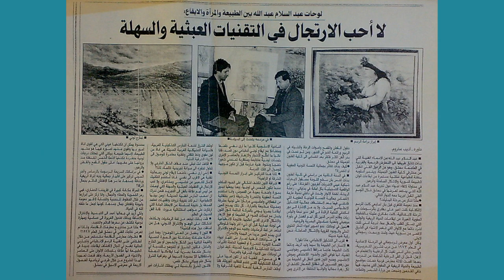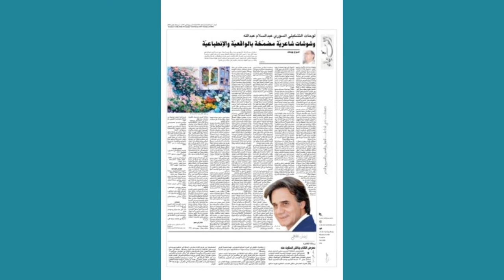artist abdulsalam abdullah - الفنان التشكيلي عبدالسلام عبدالله 2022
الفنان عبدالسلام عبدالله -- رسم الطبيعة - رسم الورد - الفن الانطباعي - المدرسة الانطباعية -- مسيرتي الفنية --Artist Abdul Salam Abdullah - Nature Drawing - Rose Painting - Impressionist Art - Impressionist School - My Artistic career. ((.FACEBOOK ))